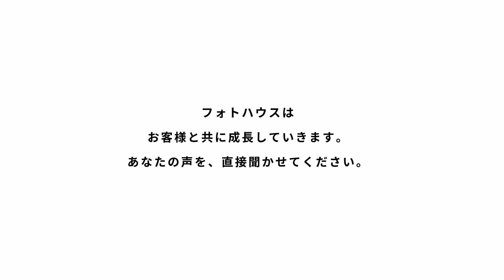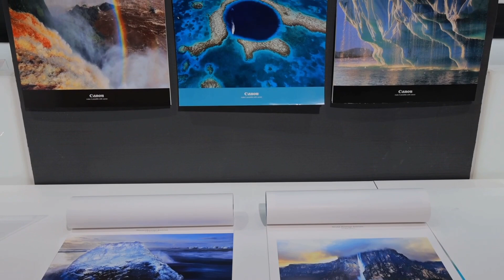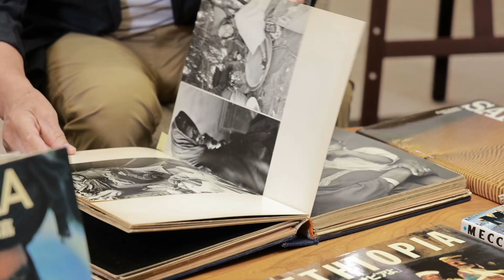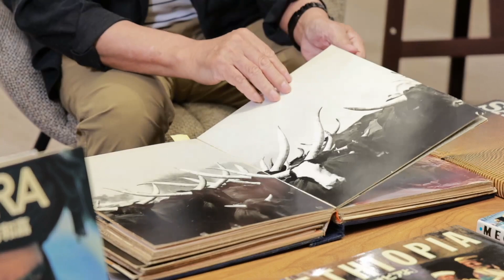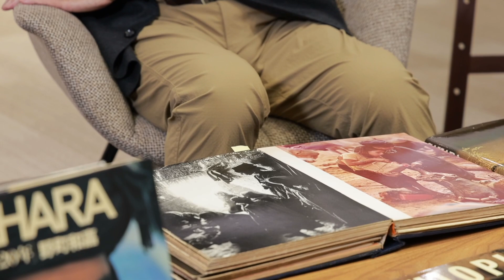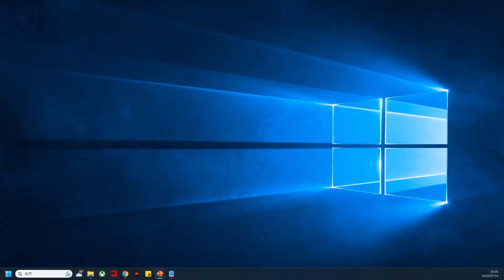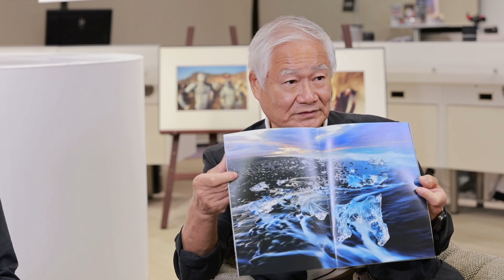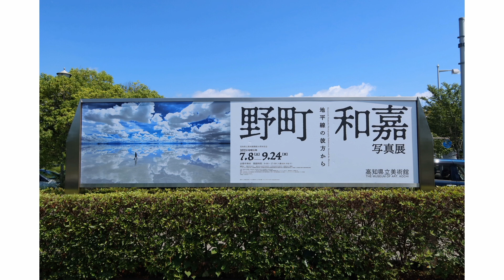私流の写真 写真家 野町 和嘉【キヤノン公式】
※こちらの動画は2023/7/14(金)に配信されたライブ配信のアーカイブとなります※
ドキュメンタリー写真の第一人者として走り続ける写真家、野町和嘉氏。
世界中の風景と人々を撮影してきた野町さんを、特別展示開催中のキヤノンフォトハウスに招いてお話しいただいた、撮影秘話や写真に対する思いをぜひご堪能下さい。